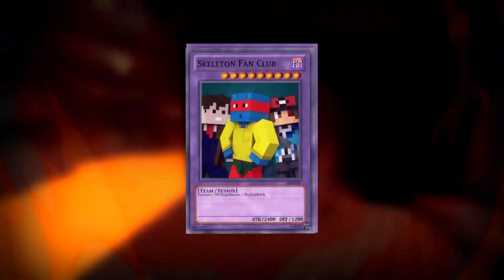"Jake Aladar Gordon" - Aureus Pupillam UHC: S8 E6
►Welcome to Season 8 of Aureus Pupillam! This series was created by Dibzcraft and Heralen and it features many talented and awesome people from the /r/ultrahardcore community.

►Ultra Hardcore is a Minecraft gamemode where a full hunger bar does not heal you. Instead, only golden apples or golden heads crafted with gold ingots, or health potions made with a gold block can heal you. Players are forced to fight each other to the death in an intense PvP competition!

►This season of AP is a 24 Player Random Teams of 3 game, with the centerpoint moved away from 0,0.

►Also, apologies to latin speaking people. We are aware that the title is grammatically incorrect, but we will keep it this way for the sake of consistency!

to play in matches like these. You do not need to record to play.

►Players:

►Skeleton Fan Club

►Quality YouTube Content Creators

►I'm Really Reeling It!

►Finish Line

►Meme Team

►Daytona 500

►Sid The Ginger Ninjer

►The Contract

►Intro made by ShutUpBrick, renders by Bytexal.
The song in the intro is Yu-Gi-Oh! 5D's Duel Transer OST - 'Against Final Boss'
Special thanks to Dans for hosting the Teamspeak and Minecraft servers, and Krenzinator for building the spawn!